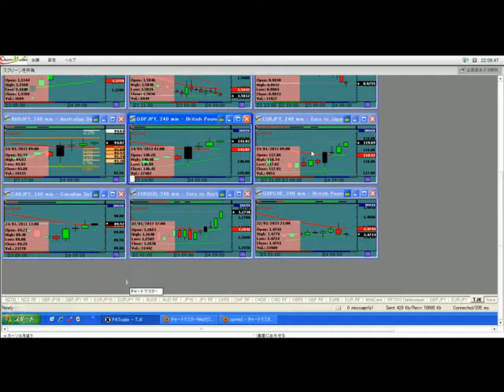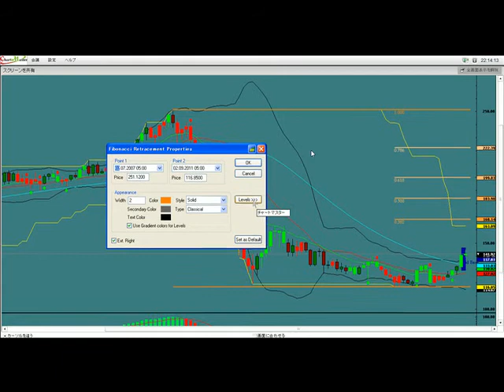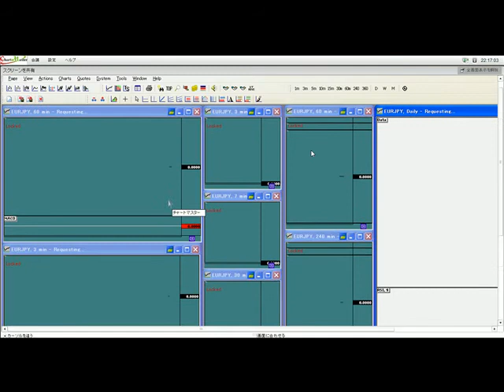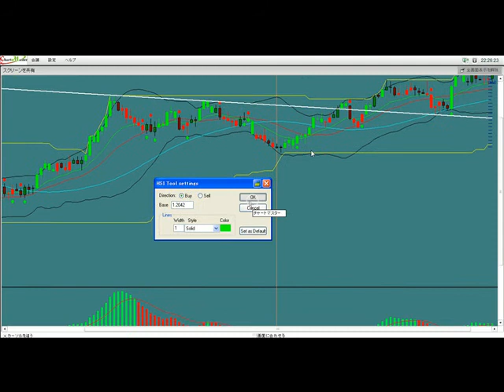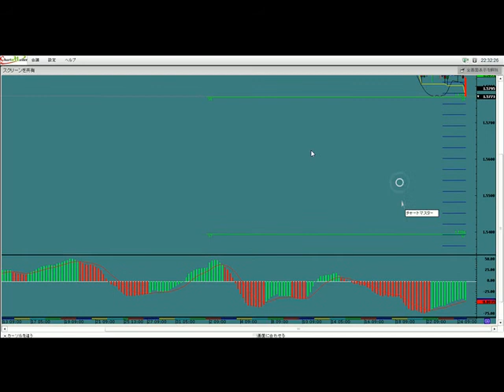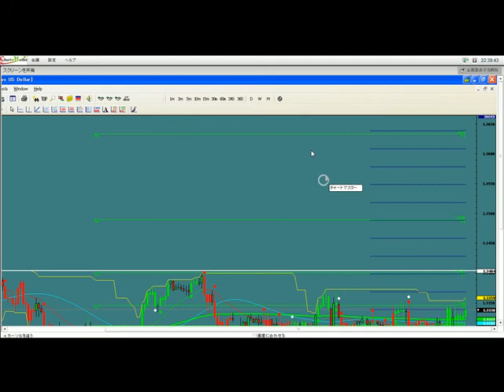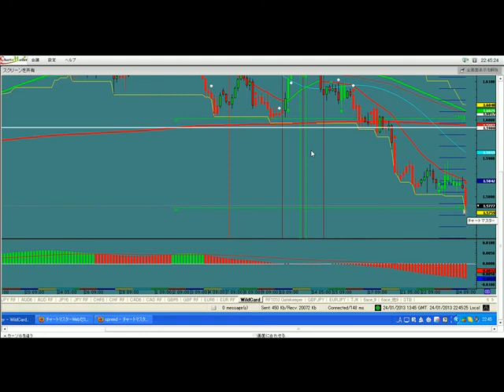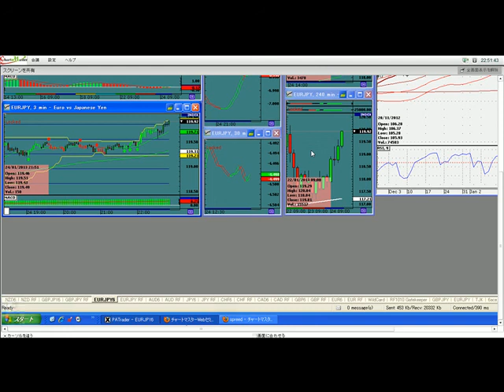FXトレード：チャートマスターWEBセミナー 13.01.24 NY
ユーロ円、ポンド円、ユーロドルの相場分析でした。
スイングと短期トレードの話でした。